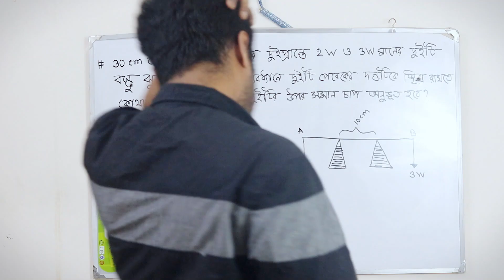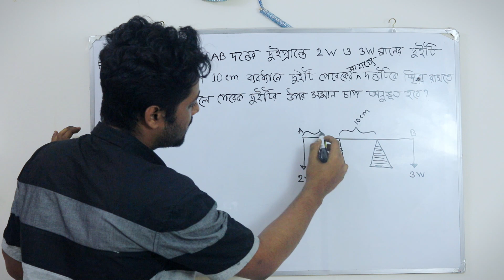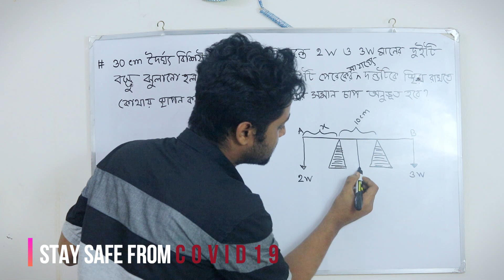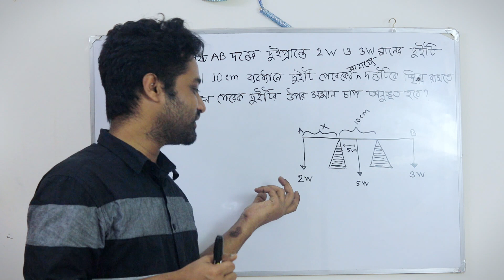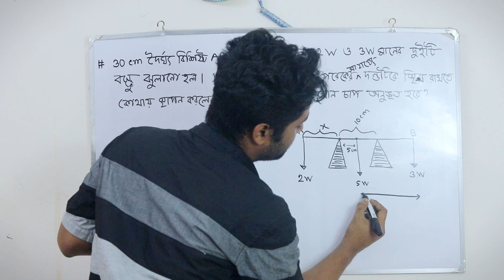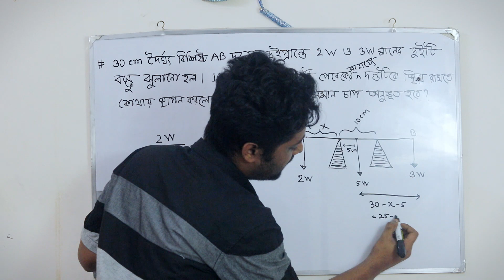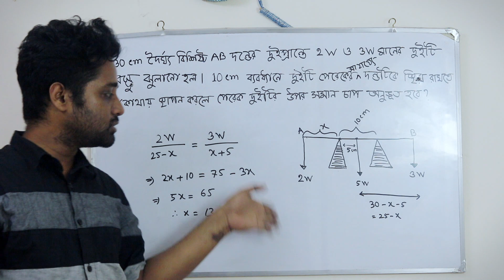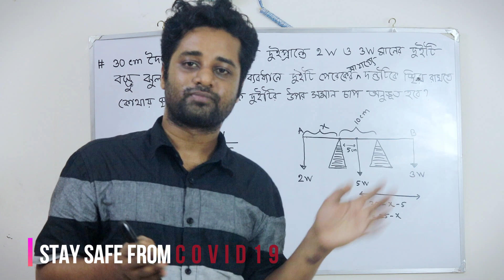সদৃশ সমান্তরাল বলের লব্ধি সম্পর্কিত গাণিতক সমস্যা|| Like & unlike parallel forces||বলবিদ্যা,MATH,HSC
Topic: সদৃশ সমান্তরাল বলের লব্ধি সম্পর্কিত গাণিতক সমস্যা, resultant of two like parallel forces related problem, Statics, Mechanics, Math 2nd paper, HSC.

two unlike parallel forces of 10n and 5n are 45 cm apart, concurrent forces, coplanar forces, parallel forces and couples,
define like and unlike parallel forces with examples, like and unlike parallel forces, types of parallel forces, find the resultant of two like parallel forces acting on a rigid body,
concurrent forces, parallel forces and couples, resultant force, addition of forces, engineering admission preparation 2020, hsc preparation 2020, buet admission solved problems, mechanics, statics, বলবিদ্যা, স্থিতিবিদ্যা, সদৃশ সমান্তরাল বল ও বিসদৃশ সমান্তরাল বলের লব্ধি, best books for the preparation of buet, buet architecture admission question 2018, buet admission question, buet preparation tips, highest marks in buet admission test, buet admission exam, buet topper, buet admission question solution mechanics,